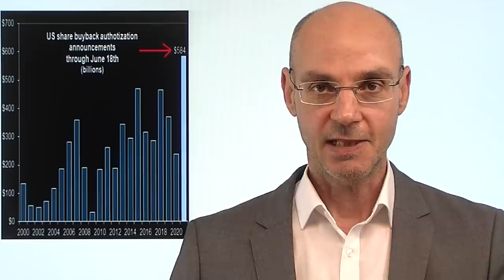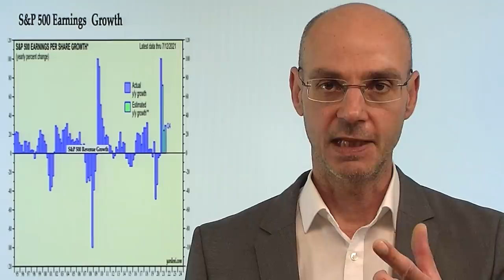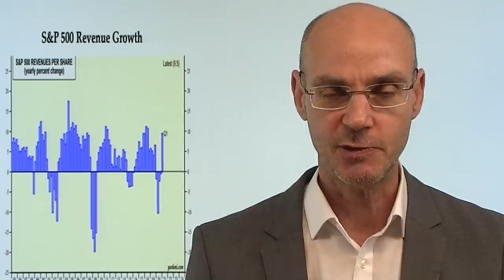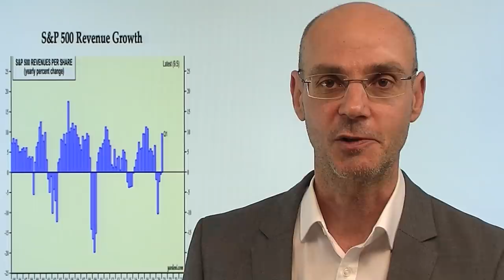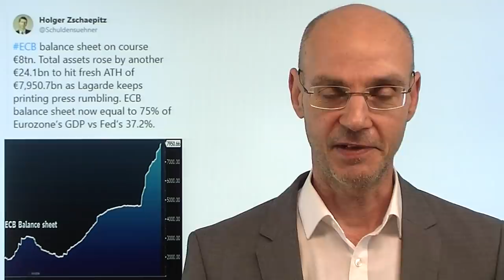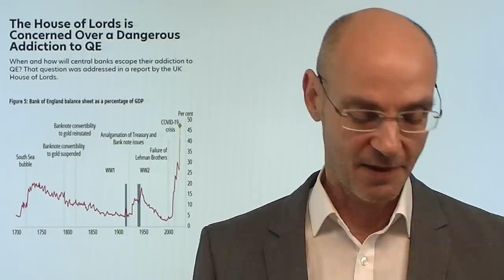(Finanz-)Kapitalismus: Hatte Marx doch recht? Marktgeflüster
Hinweis: Heute, 18.30Uhr Teil 2 der Serie Boom und Bust - "Der Crash - kommt er nie"?, u.a. mit Marc Friedrich - hier der Live-Link (in Browser eingeben):

Hatte Karl Marx mit seiner Kritik am Kapitalismus nicht doch recht? Vielleicht ist es erst der Finanz-Kapitalismus, der zu der von Marx beschriebenen Akkumulation des Kapitals führt: dieses Kapital heißt heute Aktie, und durch Aktien werden einige wenige immer reicher. Die Theorie der Notenbanken lautet: wir machen das Geld billig, dann werden mehr Kredite vergeben, dadurch wird mehr investiert, wodurch Jobs und Wohlstand geschaffen wird. Schöne Theorie. Aber die Realität ist: das billige Geld nutzen Firmen zum Rückkauf eigener Aktien mittels steigender Verschuldung - dadurch gibt es weniger Aktien, wodurch wiederum der Gewinn pro Aktie steigt. Dadurch wiederum steigen die Aktien - was den Firmenchefs nutzt, aber der breiten Masse nicht, weil sich die Aktien in den Händen der Wenigen akkumulieren. Für die Nicht-Besitzenden gibt es dann Almosen in Form von Helikoptergeld..